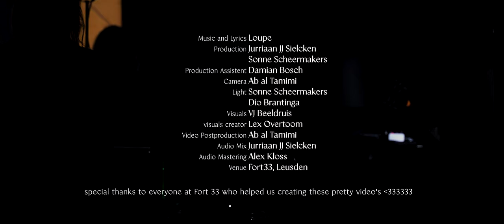Loupe - IDWE (Official Live Video)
Listen to "IDWE" by Loupe (EP)
Taken from the EP 'Older' out since November 12th, 2021 through Excelsior Recordings & Sinnbus

Production - Jurriaan JJ Sielcken & Sonne Scheermakers
Light - Sonne Scheermakers & Dio Brantinga
Camera & Edit - Ab al Tamimi
Visuals & Projection - Lex Overtoom & VJ Beeldruis
Production Assistent - Damian Bosch
Venue - Fort33, Leusden
Audio Mix - Jurriaan JJ Sielcken
Audio Mastering - Alex Kloss
Music and Lyrics - Loupe
Special thanks to all folks at Fort33!

IDWE lyrics:

Carefull what you wish for
‘Cause a bitter end
Might not be what you called out for
Eventually
It’ll fade away
So you can worry about something else again

Cover up that smile
Don’t you think it’s too easy
To throw it in denial?
Well, I tempt to walk away
And worry about something different
Today

But even when
I’m away
You do things

Try and play pretend
Cause it might be ironic
If I follow try to understand
But that ain’t so easy
When you keep running around my mind
All the time
I find
I bet you won’t believe

That even when
I’m away
You do things
I don’t wanna
End
I don’t wanna
End